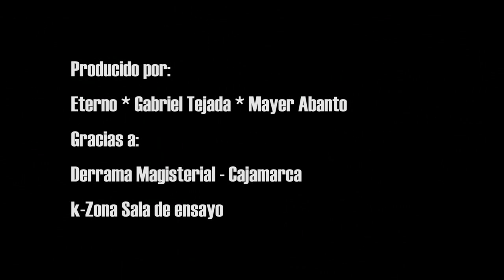Eterno - Mi Lugar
Una banda de Hardcore Metal formada por César, Jorge y Pancho en 2010, la banda ya está editando su primer Ep llamado "Volver a Nacer", con cinco canciones agresivas, la banda ha sacado un video clip de "Lugar Mi"